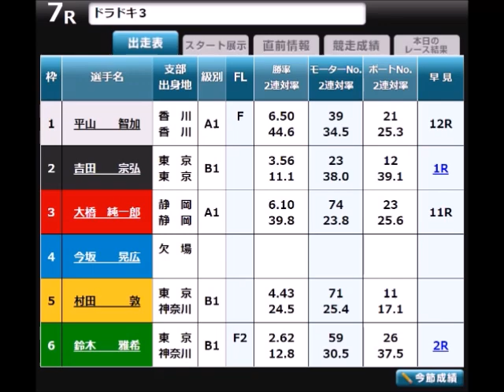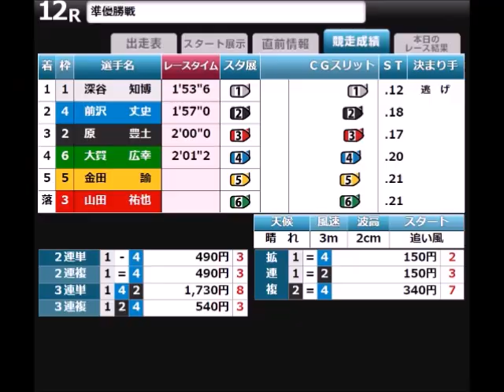【ボートレースアクシデント集】2023年4月19日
4月19日の事故(欠場)レースを収録しております。